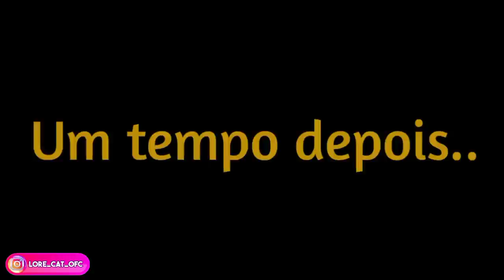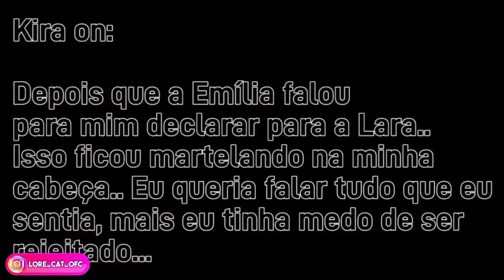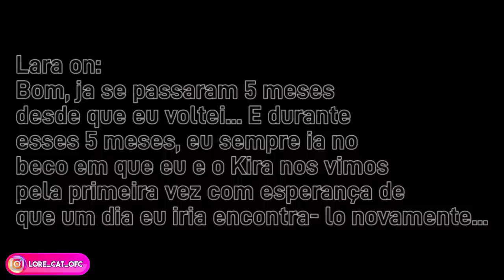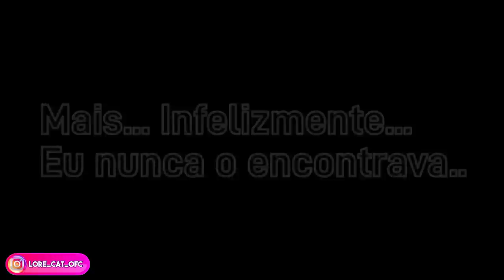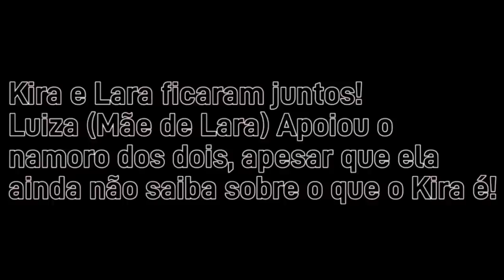SEQUESTRADA POR UM DEMÔNIO [ DUBLADO ] MINI FILME GACHA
I😻Criador(a) @naomi_leedark